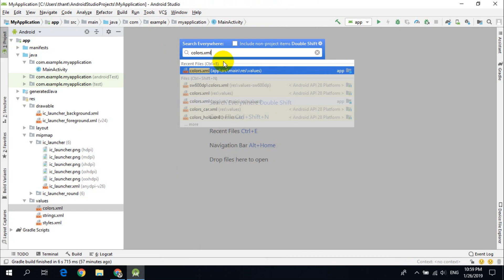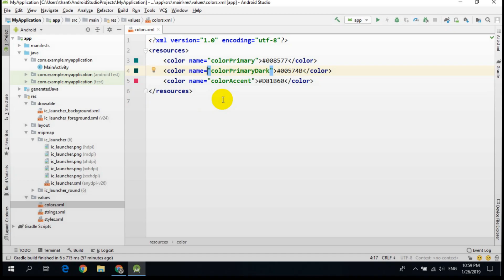Android Studio - Search every where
Thủ thuật sử dụng android studio: hướng dẫn tìm kiếm file trong project. search every where in android studio project.